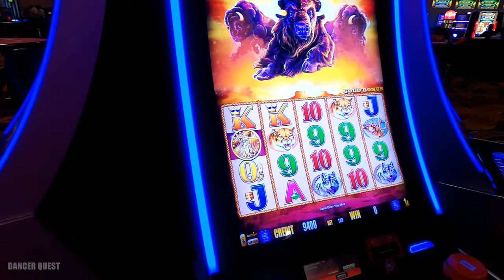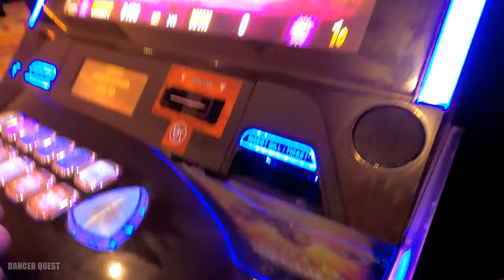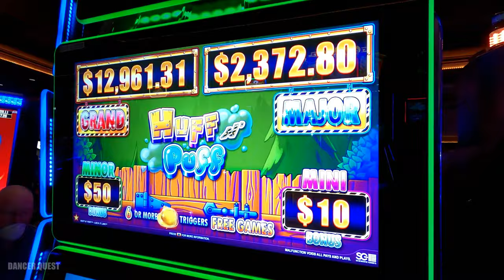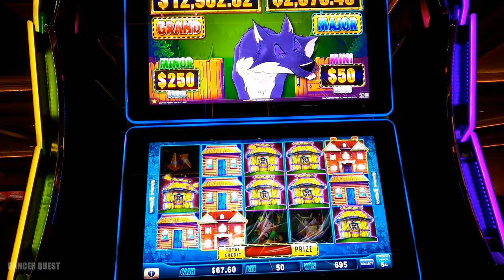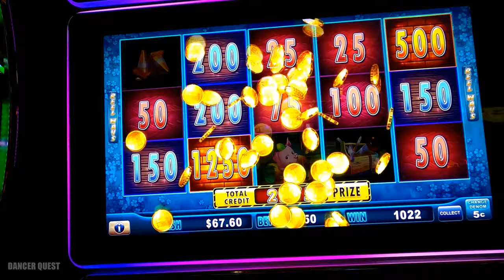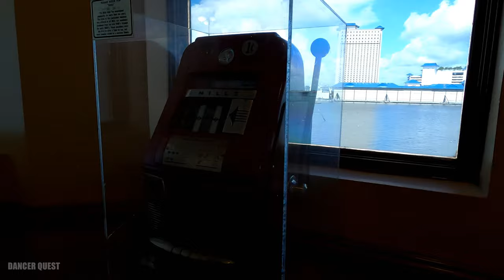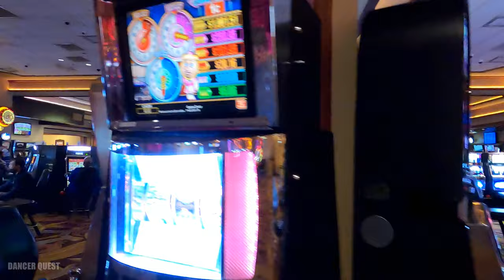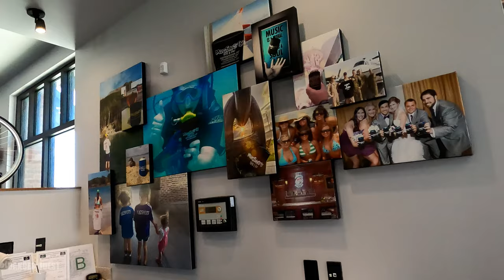Biloxi Casino Weekend Ep2 - Driving to Gulf Port & Boomtown Casino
Its off to Gulf Port for our morning drive by the ocean and visiting Boomtown Casino in Biloxi MS! Fun Times on our Casino Weekend!  Thanks for being here!

Pinterest DancerQuest
Ship Mate Dancer Quest
Dancerquest.com